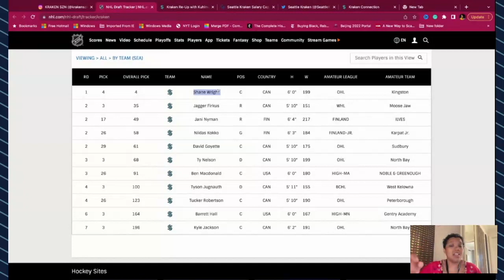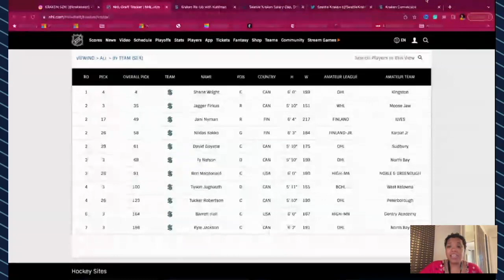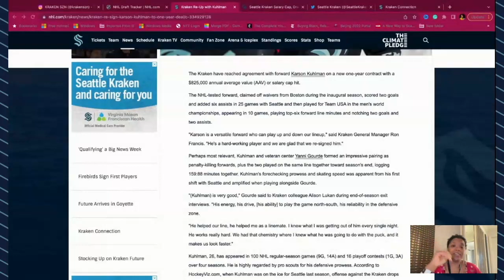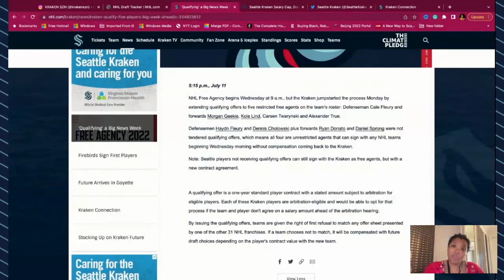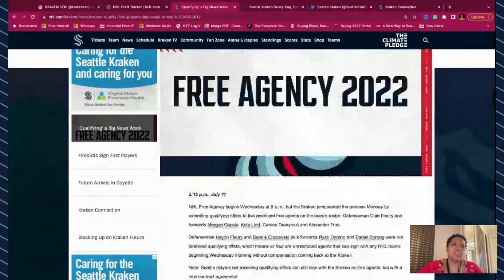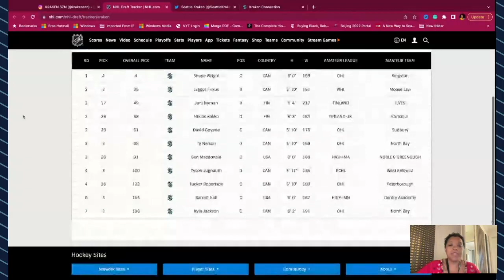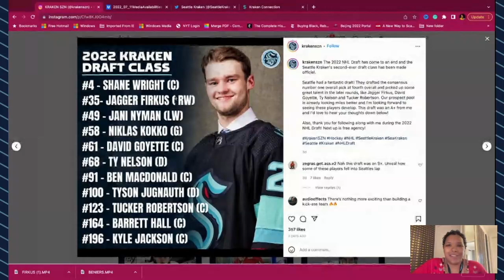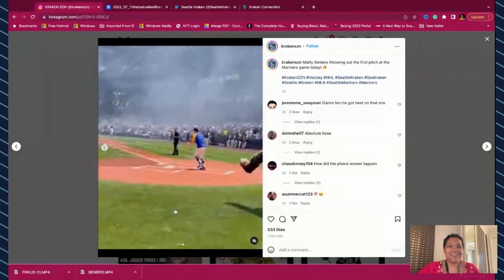Seattle Kraken Prospects Have Landed in the PNW!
The first Seattle Kraken Development Camp is underway! Hear from Matty Beniers and Jagger Firkus from Kraken Community Iceplex. Locked on Kraken host Erica L. Ayala also recaps the latest Kraken re-signings and those players who were not extended qualifying offers, including Ryan Donato.

Athletic Greens
Athletic Greens is going to give you a FREE 1 year supply of immune-supporting Vitamin D AND 5 FREE travel packs with your first purchase.